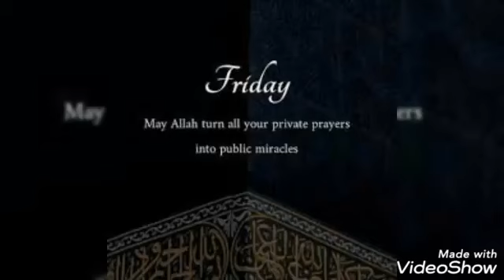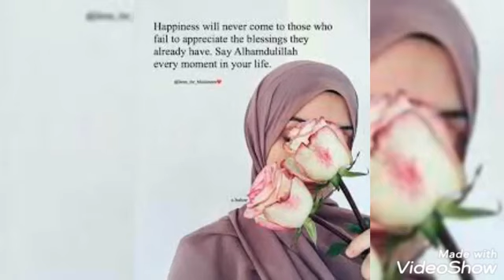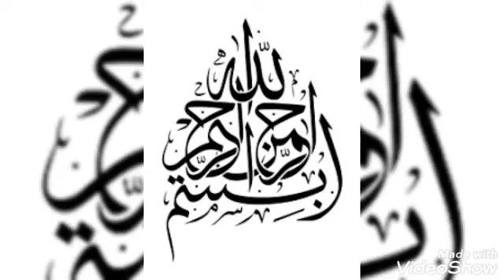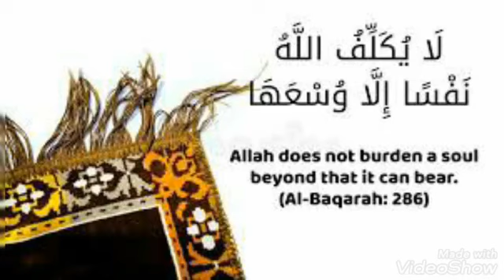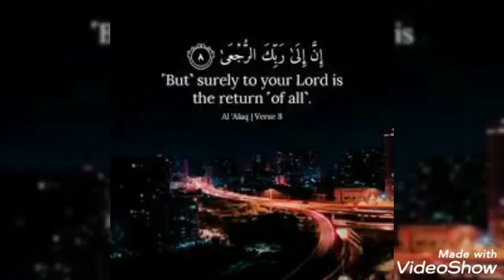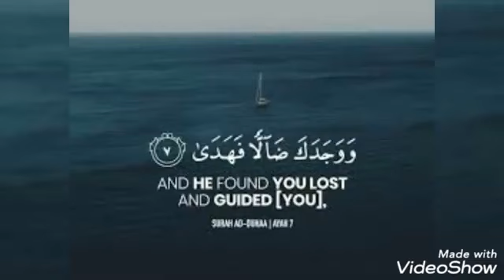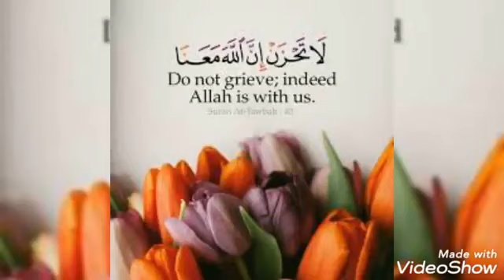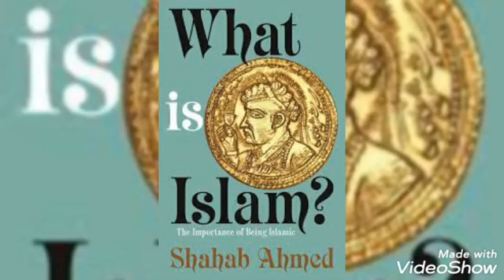ye sari qayenat ke maliko mukhtar hai nabi ek waar zaroor sune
writer ansar
singer aftab Alam
ye sari qayenat ke maliko
mukhtar hai nabi nabbiyo ke Sardar hai nabi
kankad bhi mere nabi ka kalma pasta hai
 kuch likhvana ho to Sam park
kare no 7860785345